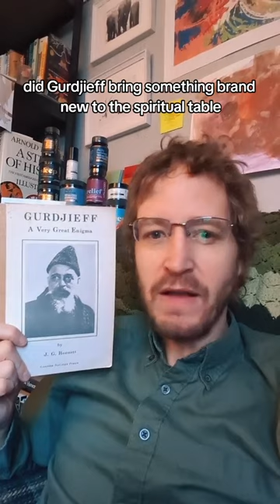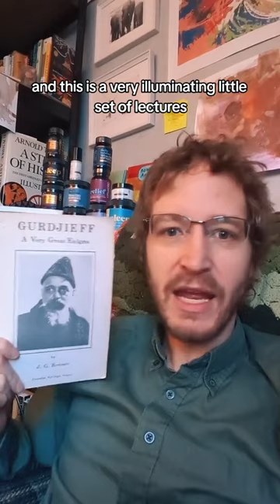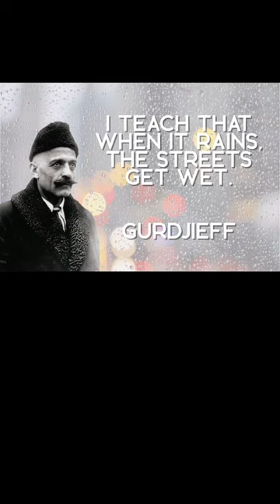Gurdjieff: The Great Enigma (lectures by JG Bennett)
TT: @lexpelgerandhisbooks